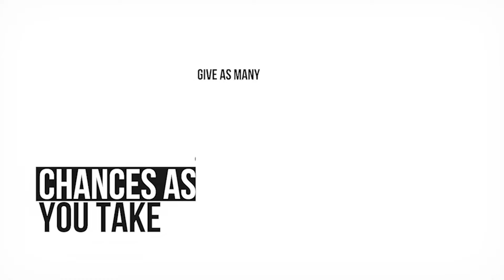Coastal CEO Eric Berridge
In this episode of the CEO.com show, we spoke with Eric Berridge, the CEO of Coastal (formerly Coastal Cloud), a leading Salesforce consultancy firm. Eric, a two-time author, and a TED speaker, shared his extensive insights on customer obsession, branding, and the evolving landscape of technology.
This conversation with Eric Berridge was not only enlightening but also profoundly inspiring. It provided a comprehensive look at what it means to prioritize and continuously improve customer experiences in a tech-driven world. Eric’s leadership at Coastal and his approach to customer obsession, team collaboration, and embracing AI reflect a forward-thinking mindset many leaders can learn from.
This episode is a must-listen for anyone interested in understanding the intricacies of customer relations and the impact of technological advancements on business. In our show notes, check out the links to Eric’s book "Customer Obsessed" and his podcast for more insights from a seasoned leader in the tech industry.

Timestamped Chapters with Titles
00:00:00 - Introduction and Eric's Background
Clint Betts introduces the podcast and guest Eric Berridge, discussing Eric's background, achievements, and current role at Coastal.
00:01:30 - Discussing Coastal's Rebrand
Eric explains the reasons behind Coastal's rebranding from Coastal Cloud to Coastal, reflecting on the company's evolution and market changes.
00:04:06 - Excellence in Salesforce Consultancy
Eric discusses what makes Coastal a top Salesforce provider in North America, emphasizing customer satisfaction and skilled consultants.
00:05:21 - Defining Customer Obsession
Eric shares his perspective on being customer-obsessed, including personal anecdotes and the importance of seamless customer experiences.
00:07:47 - Examples of Customer-Obsessed Brands
Discussion on brands that exemplify customer obsession, including Apple and Salesforce, and the importance of authentic customer interactions.
00:10:27 - CEO's Role and Time Management
Eric talks about his daily priorities as CEO, focusing on customer opportunities and delivering consistent experiences.
00:13:02 - Personal Reading Habits and Recommendations
Eric shares his reading habits, including his preference for American fiction and how it influences his business approach.
00:16:24 - Impact of AI on Business and Society
Eric discusses the potential of AI to enhance productivity and creativity, reflecting on his experiences and the broader implications for employment.
00:19:20 - AI as a Tool for Employee Enhancement
Further discussion on AI emphasizes its role as a productivity tool rather than a job replacement.
00:22:03 - Importance of Arts and Humanities in Technology
Eric advocates for the value of a liberal arts education in developing skills that complement technological advancements.
00:25:01 - Managing Remote Work and Collaboration
Eric reflects on the challenges and opportunities of remote work, stressing the importance of physical collaboration spaces.
00:26:48 - Defining and Managing Company Culture
How Coastal manages its culture remotely, focusing on company values and employee engagement.
00:31:08 - Customer Obsessed Podcast Promotion
Eric promotes his podcast, 'Customer Obsessed,' discussing its themes and the type of guests featured.
00:33:00 - Reflecting on Career Influences and Opportunities
Eric shares personal stories about the influences on his career and the importance of giving and taking chances in professional development.